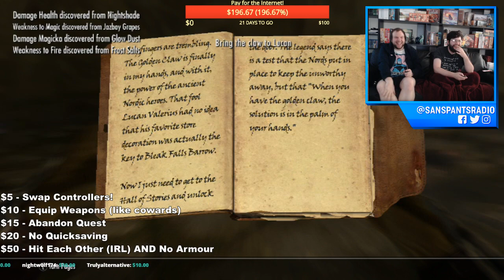Sky Cramps - March 18, 2019